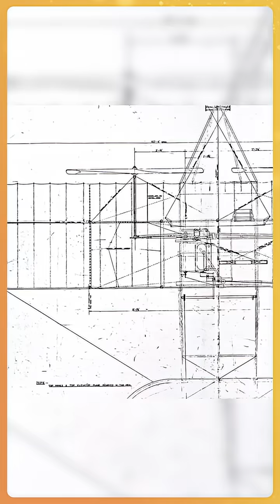The Day Humans Learned to Fly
On This Day — December 17, 1903

On a bitterly cold morning at Kitty Hawk, two brothers did something no human had ever done before: they flew a motor-driven airplane that stayed aloft.

Wilbur and Orville Wright weren’t backed by a government, a university, or wealthy patrons. They had no formal education, no electricity, and no modern lab. What they did have was relentless curiosity, mechanical ingenuity, and a house full of books.

Entirely self-taught, the Wright Brothers spent four years experimenting with gliders, risking their lives each time they left the ground. Then they did something even bolder—they built their own engine, carved their own propellers, and attached the motor to a flying machine they weren’t sure would work.

On December 17, 1903, Orville Wright took off—and humanity entered the age of flight.

🎬 From the CuriosityStream Original series Curious Minds, Pulitzer Prize–winning historian David McCullough tells the remarkable story of how the Wright Brothers achieved the impossible.